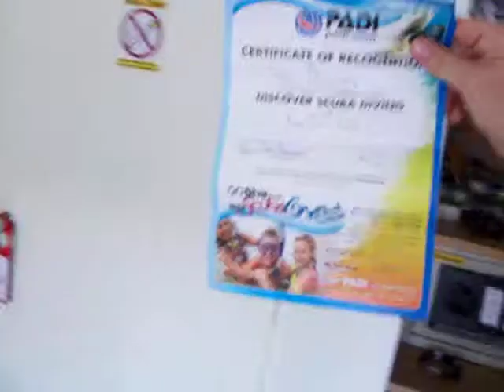Ao Nang Hotels: The Swiss Chalet. Ao Nang, Krabi, Thailand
Great place and cheap accommodation in Ao Nang, Krabi, Thailand. The Swiss Chalet! Close to everything you could want - shopping, beaches, restaurants and tours of the local areas. They also have awesome food in their restaurant, offering great Thai and Western food, with specialty Swiss dishes. The staff are very friendly and the rooms are very clean and at great prices. If you're looking for a nice place to stay I highly recommend it.